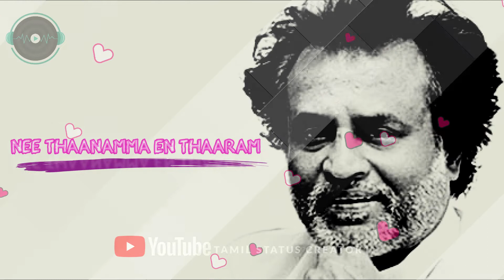Then Madurai Vaigai Nadhi Whatsapp Status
WHATSAPP STATUS TAMIL VIDEOS

Cute love expression video
love expression video in tamil
Romantic whatsapp status in tamil